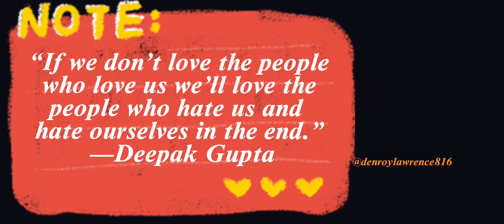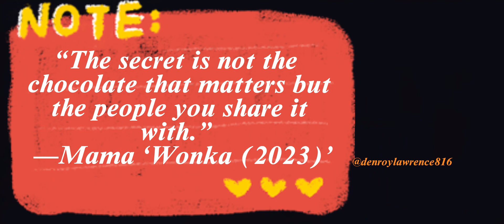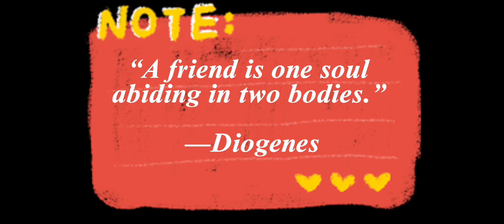Taking Back the Neighborhood Part 5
CJ has epitomize to Los Santos that the Johnson Brothers have reunited. His pursuit to retake the neighborhoods is solely  to eliminate  base sellers and any rival families.

Fireproof:
 Completion of the fire fighter side Mission.

Maximum Health:
Completion of ambulance side missions

All Taxi W/ Nos
Completion of Taxi side mission

Prostitutes Pay you for intercourse
Completion of Pimping side mission